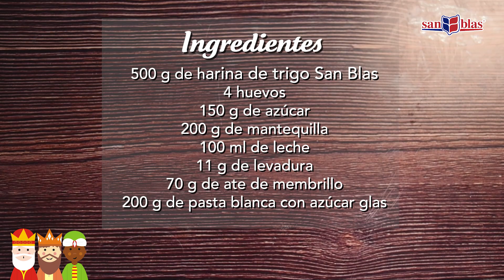Rosca de reyes con harina de trigo San Blas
Para este día de Reyes, te enseñamos como preparar una deliciosa rosca casera. recuerda que si quieres que tu rosca quede deliciosa, utiliza harina de trigo San Blas.